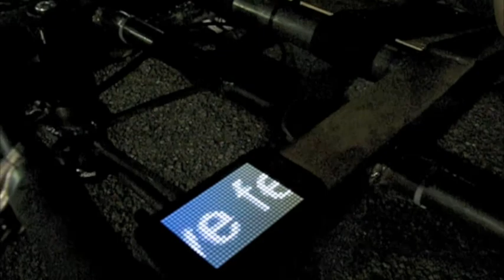Team Save Ferris: The first Fiberglass Layer...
Laying up the first layer of fiberglass on the Ferrari

Team Save Ferris is made up of a team of five. Josh McGuckin, Jeremiah Hueske, Sandra Hueske, Matt Fisher and James Olson.
Josh, Jeremiah and Matt are all students of Industrial Design at Metro State College of Denver, James has plenty of experience in fabrication from building a rock crawling buggy from the ground up as well as working in a shop for nearly his entire life. Sandra is our fashion consultant. She is working on Costumes and helps out with the vehicle as well.
Each member is learning a lot through this process and each is bring a lot to the table to figure out how to finish this project.